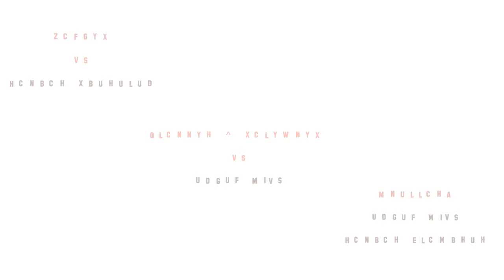Keep your City Clean - Short Film Directed by Ajmal Soby :: Offline Creations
WRITTEN & DIRECTED By : Ajmal Soby

FILMED By : Nithin Dhanaraj

Edited by : Ajmal Soby

STARRING:

Ajmal Soby
Nithin Krishnan

OFFLINE CREATIONS